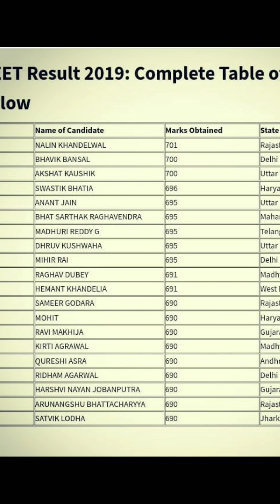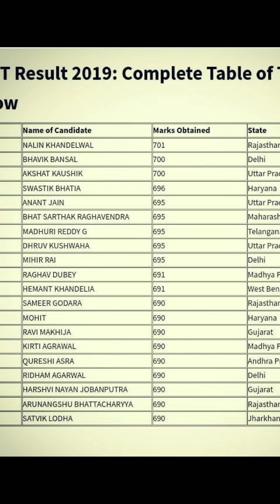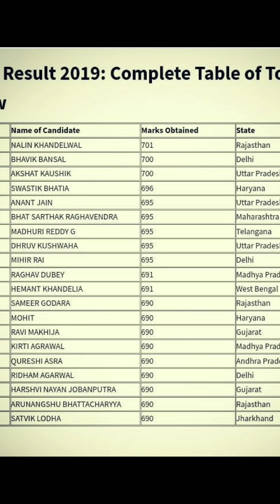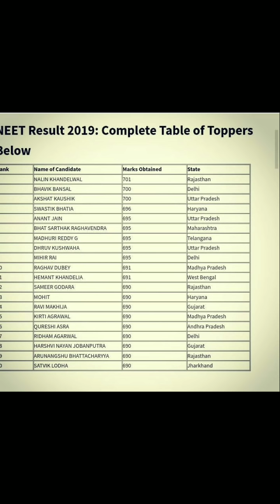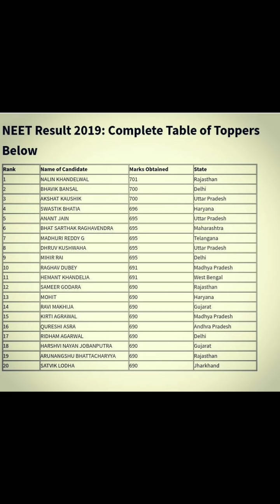NEET 2019 Result / Topper Of neet / Nalin khandelwal / Top 20 toppers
toppers of NEET 2019 -
1 rank - Nalin khandelwal
2 rank - bhavik bansal
3 rank - akshat kaushik
4 rank - swastik bhatia
5 Rank - Anant jain